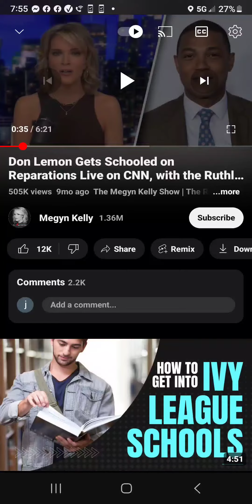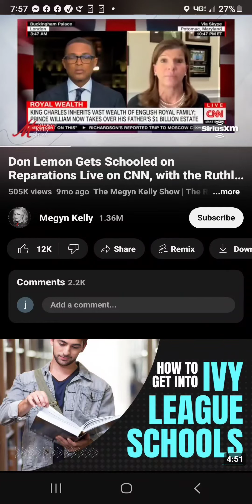July 20, 2023